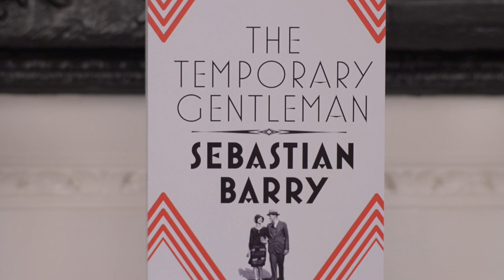Sebastian Barry reads from his new novel, The Temporary Gentleman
A stunning return from the prize-winning and best-selling author ofThe Secret Scripture

Jack McNulty is a 'temporary gentleman', an Irishman whose commission in the British army in the Second World War was never permanent. In 1957, sitting in his lodgings in Accra, he urgently sets out to write his story. He feels he cannot take one step further, or even hardly a breath, without looking back at all that has befallen him.

He is an ordinary man, both petty and heroic, but he has seen extraordinary things. He has worked

and wandered around the world - as a soldier, an engineer, a UN observer - trying to follow his childhood ambition to better himself. And he has had a strange and tumultuous marriage. Mai Kirwan was a great beauty of Sligo in the 1920s, a vivid mind, but an elusive and mysterious figure too. Jack married her, and shared his life with her, but in time she slipped from his grasp.

A heart-breaking portrait of one man's life - of his demons and his lost love - The Temporary Gentleman is, ultimately, a novel about Jack's last bid for freedom, from the savage realities of the past and from himself.